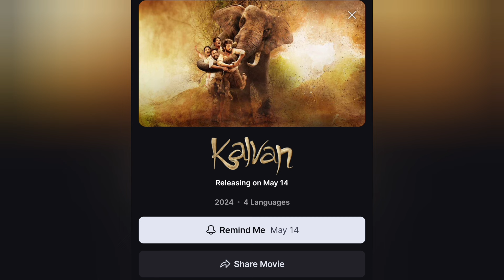Kondaa Movie OTT Streaming Now , Chorudu Movie OTT Date Lock , Bastar The Naxal Story Movie OTT Date